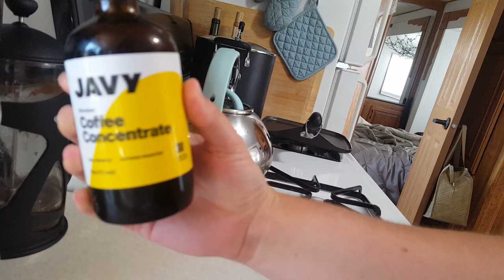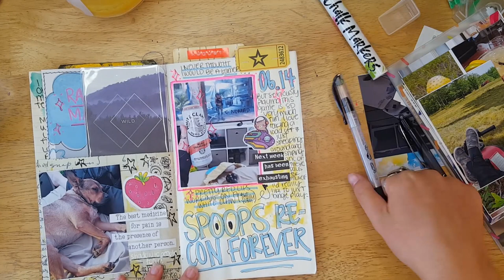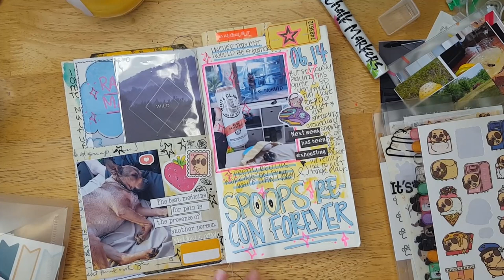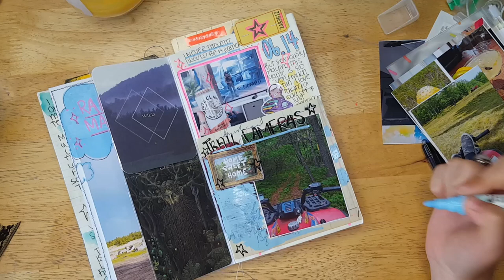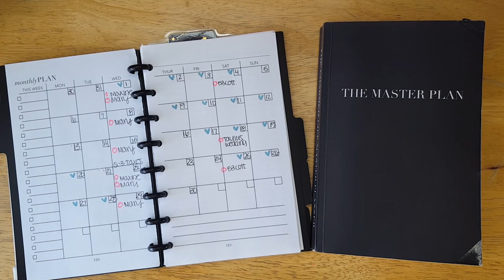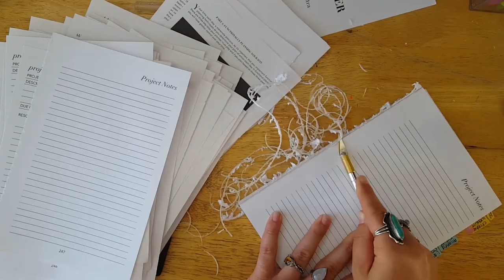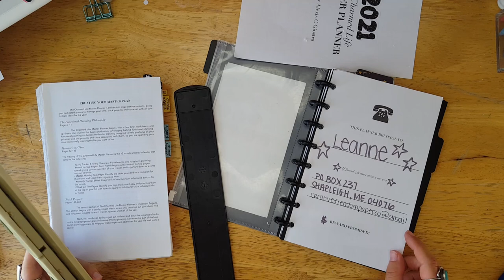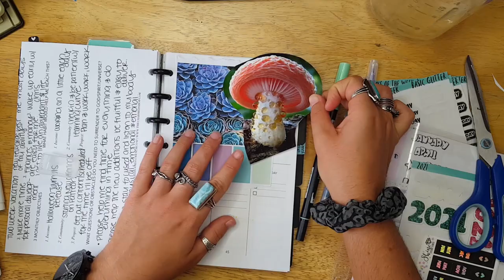Creative Week Vlog 97 * Junk Journaling , Planner Surgery!! & Javy Coffee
Hello my Creative Peeps!!
Today I am coming to you with a Creative Week Vlog Video!
I didn't realize until I was posting this one that it has been almost an entire year since my last. I knew it had been a while but man!! Hopefully you don't have to wait that long until the next one!
I hope you enjoy joining me today for some journaling, painting and planner destruction!

Leanne
SHAPLEIGH, MAINE 04076

Things I mentioned:
Arteza Paint Pens
Posca Paint Pens
Chalkola Paint Pens
⭐SUPPLIES/Products THAT I LOVE:
From Ana ("LEANNE10" for 10% & My Sampler)

00:00 : Journal with Me
03:56 : Javy Coffee
05:40 : More Journaling
09:58 : Painting an Eyeball!
11:38 : Unbinding My Bound Planner
18:05 : Collaging in my Planner
27:13 : Disc Bound Planner Flip